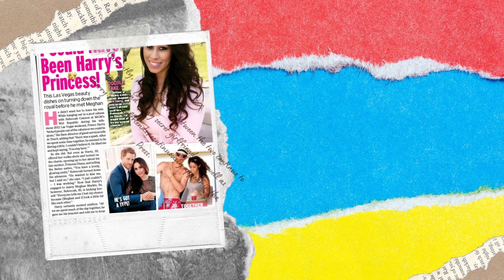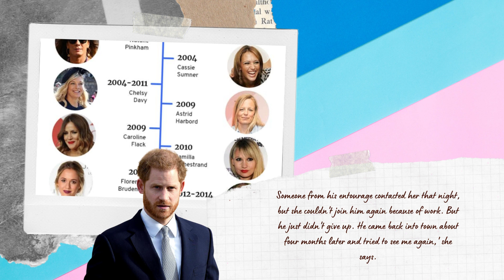Haz Looks For New Wife Left Meg Alone In CA On 5th Anniversary: Rebeccah Gannon is Her Replacement